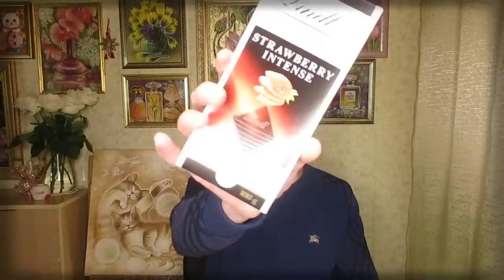Распаковка посылки от зрительницы || Giordani Gold, ароматы Coty и многое др.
Всем привет!
Получили сегодня вторую посылку от нашей зрительницы Бэллы, приглашаю на распаковку!..